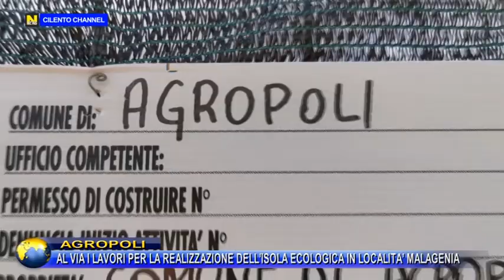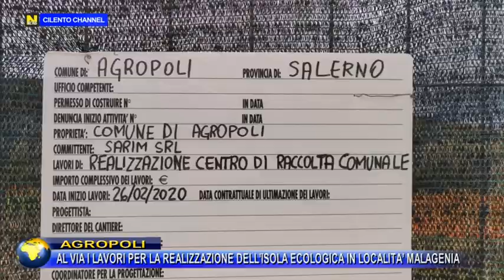AGROPOLI, AL VIA I LAVORI PER LA REALIZZAZIONE DELL’ISOLA ECOLOGICA IN LOCALITA’ MALAGENIA.